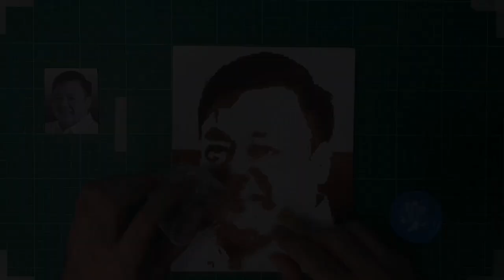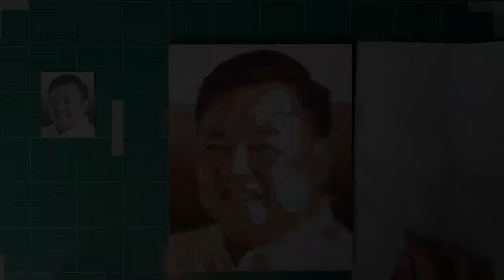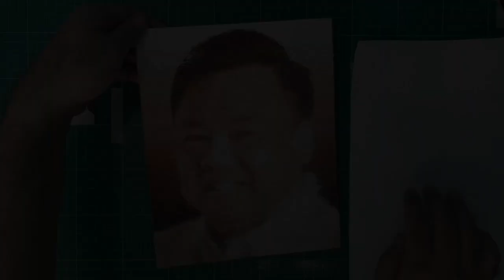Sand art painting ASMR version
This is a hyper lapse ASMR video on how to make a sand art painting portrait out of natural and recycled materials.
Materials: lava rocks, flowerpot, clay brick, limestone, beach sand, and silica sand.
I won't be mentioning the name of the model so this post won't be misinterpreted as a political post by social media reviewers. But the people of Iloilo City is proud of this guy.